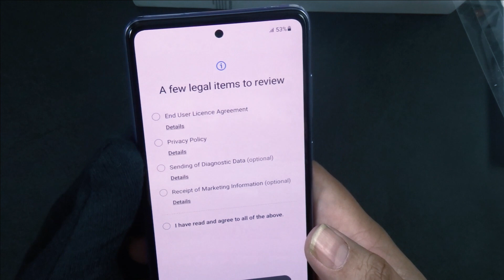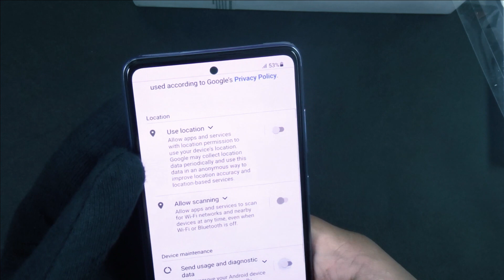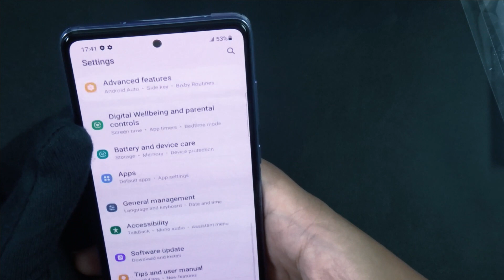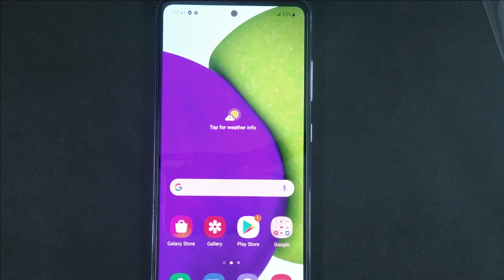Samsung Galaxy A52 - Unboxing, First Time Setup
Samsung Galaxy A52 Price in India ₹ 26,499

Gaming Performance-
Fortnite Lags very badly in both Mid Graphics.
COD Mobile - Lags
Crash bandicoot on Run - Runs OK
Free Fire - Lags on Mid Graphics.
MeReview: Not for Gaming. there are better phones at this price. Camera is good

Build Glass front (Gorilla Glass 5), plastic back
DISPLAY Type Super AMOLED, 90Hz, 800 nits
MAIN CAMERA Quad 64 MP, f/1.8, 26mm (wide), 1/1.7X", 0.8µm, PDAF, OIS
12 MP, f/2.2, 123˚ (ultrawide), 1.12µm
5 MP, f/2.4, (macro)
5 MP, f/2.4, (depth)
Features HDR
3.5mm jack Yes
Radio Unspecified
MISC Colors Awesome Black, Awesome White, Awesome Violet, Awesome Blue
Models SM-A525F, SM-A525F/DS
TESTS Performance AnTuTu: 261282 (v8)
GeekBench: 5865 (v4.4), 1577 (v5.1)
GFXBench: 15fps (ES 3.1 onscreen)

---Be part of Exclusive MeFamily.

Unboxing Wishlist
Add which product you want us to unbox on our unboxing list